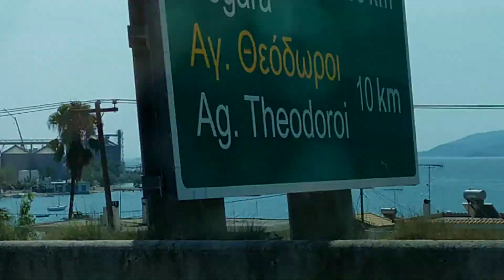road to Athens 4